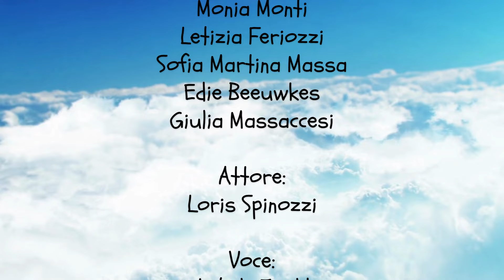8 - Peter Pan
Premio Macerata Racconta Giovani sezione Booktrailer 2024 | Gruppo Feriozzi
video di: Marinelli Morena, Monti Monia, Massaccesi Giulia, Sofia Martina Massa, Beeuwkes Edie, Feriozzi Letizia